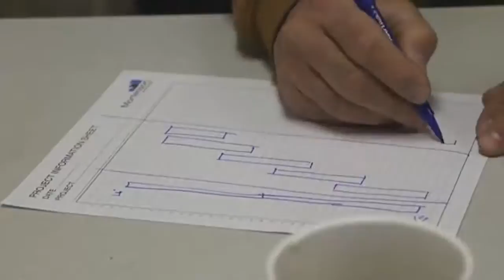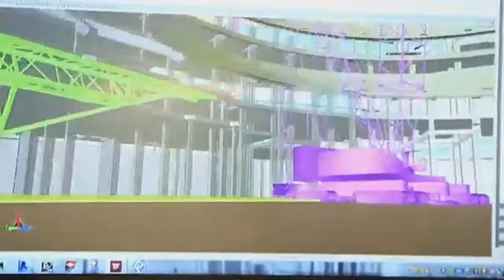Mortenson Superintendent on use of 4D for $1 billion Viking Stadium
Dave Mansell describes how Synchro is used on site and the benefits Mortenson is achieving on the new Viking Stadium in Minnesota.